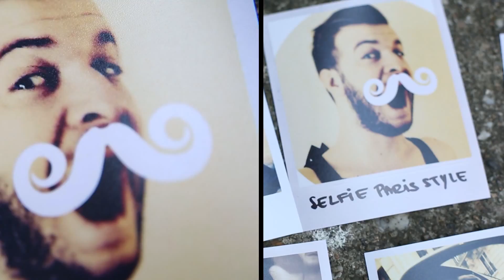Burn Residency 2014 - Bog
Meet burn Residency's Romanian contestant, Bog!